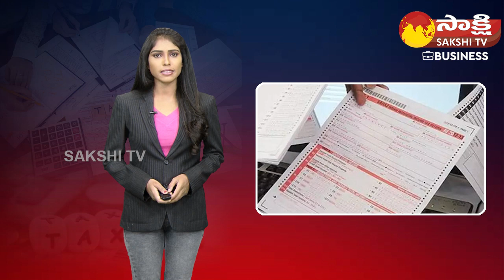Important Things Before Filing Income Tax Return | ITR Filing